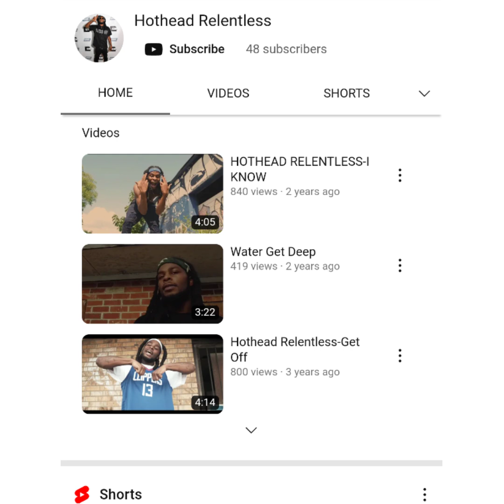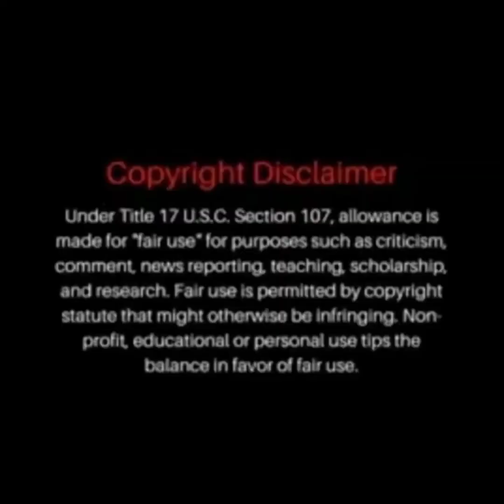Offset An CARDI B Heading To Takeoff Funeral